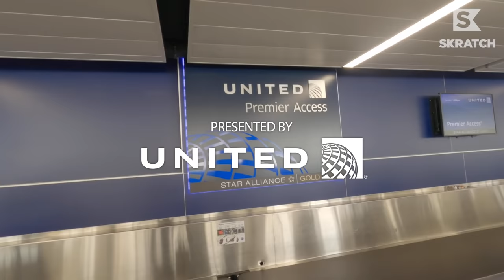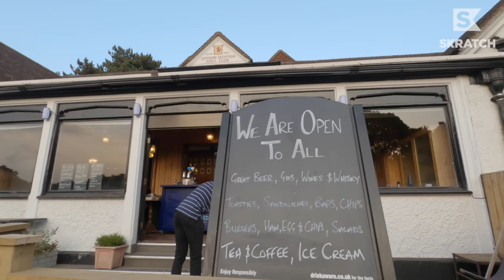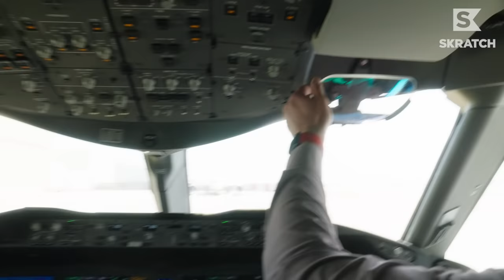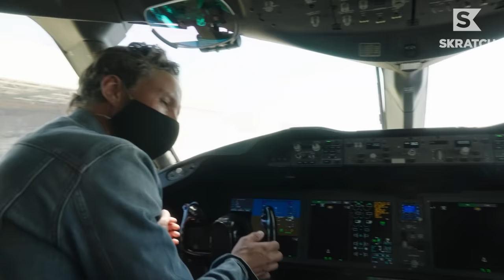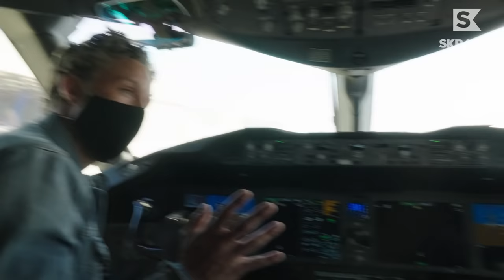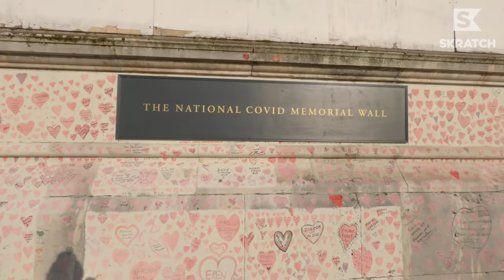Interview Gets Heated at the London Scottish Golf Club | Adventures in Golf Season 6 VLOG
Nobody tells Teddy what to do. Erik Anders Lang heads to the home of Big Ben on this Adventures in Golf Season 6 VLOG, presented by United Airlines.

Go behind the scenes as Erik and the crew tour the grounds of the London Scottish Golf Club and the Wimbledon Common Golf Club in England.

In our latest installment of the VLOG within a VLOG, Erik sits in the pilot's seat with managing director, LAX hub at United Airlines, Alberto Diaz, and Erik has *plenty* of plane related questions for him.